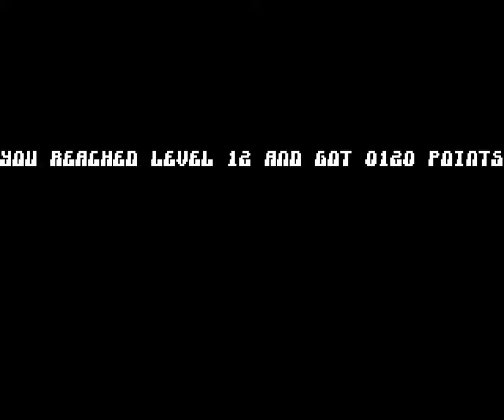Abhor [Longplay]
What do you think of this Abhor longplay for the Commodore 64?

Developed by: André Vuegteveen
Published by: Magna Media
Played by: Gremolin